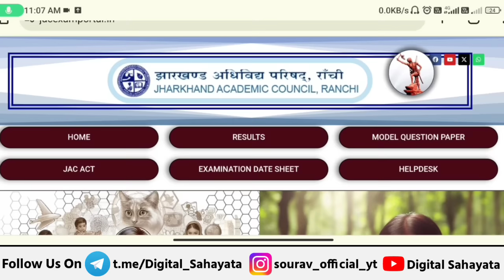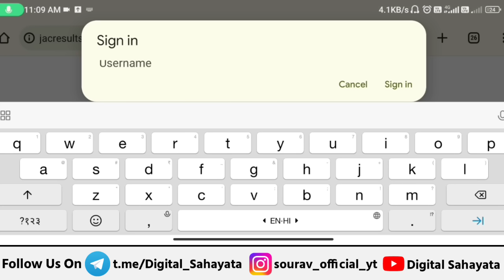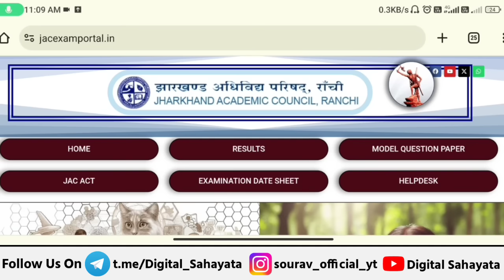📝 jac 10th result 2024 | jac board result 2024 | jac class 10 result 2024 | jac 12th result 2024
Topic Covered

jac board exam result 2024 news today

jac board exam result 2024 news

jac 10 class ka result kab aayega

jharkhand 10 class ka result kab aayega

jac12thresult2023 4
jac10result2023 4